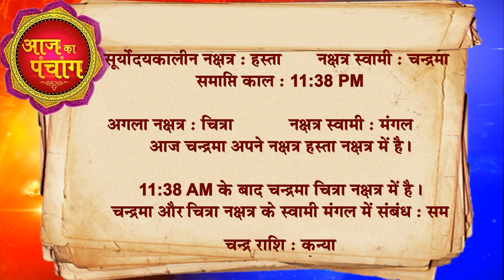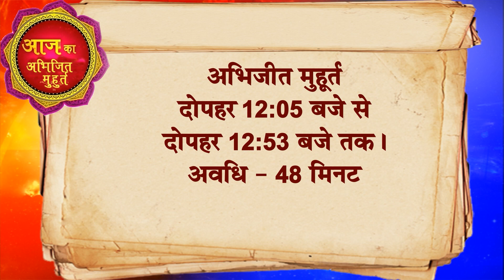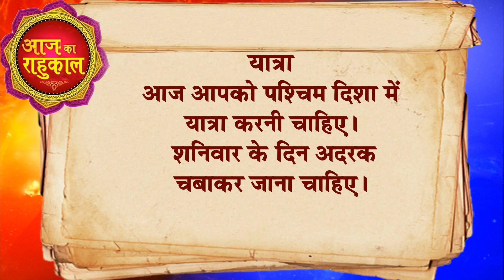AAJ KA RASHIFAL - 19 March आज का राशिफल Gurumantra -Today Horoscope || Paramhans Daati Maharaj